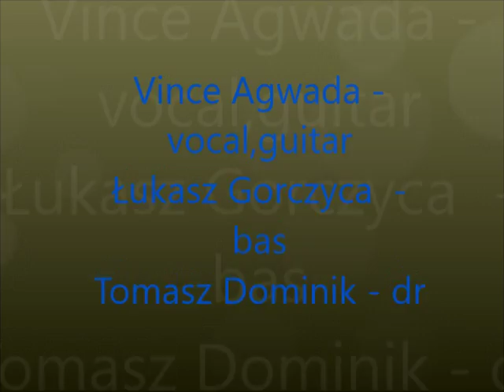Vince Agwada - Pub 6 Ścian (6)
Pub 6 Ścian Białystok  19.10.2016 roku